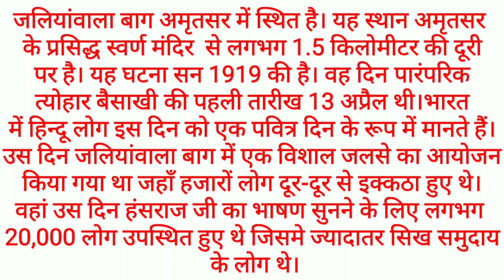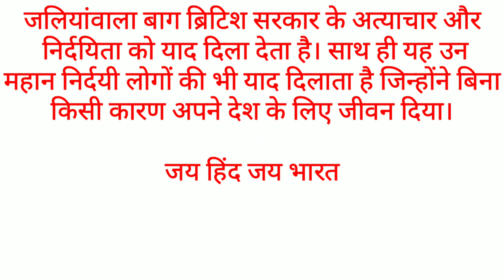speech on Jallianwala Bagh massacre day ।। जलियांवाला बाग नरसंहार दिवस पर भाषण Shivika शिविका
मेरी 15 कविताएं पढ़ने के लिए इस लिंक पर क्लिक करें We will keep uploading new video

Take Care